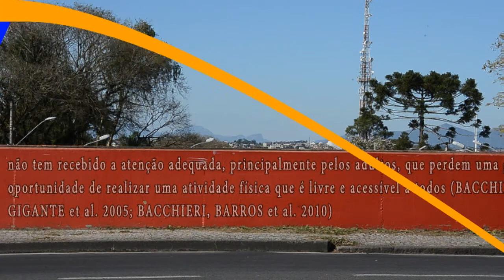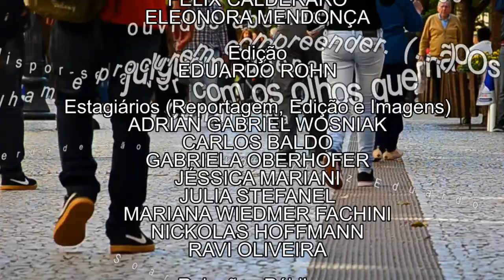Em Tese | Memória da Guerra do Contestado (04/10/17)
Há 105 anos, Paraná e Santa Catarina davam início à Guerra do Contestado, um conflito armado movido pela posse de terras que deixou mais de 10 mil mortos.

Vamos conhecer no Em Tese de hoje a tese do doutor em história pela UFPR, Luiz Carlos da Silva, que estudou a memória institucionalizada que a disputa deixou para a região, nos museus e nos livros. Participa da conversa a professora UFPR Roseli Boschilia.